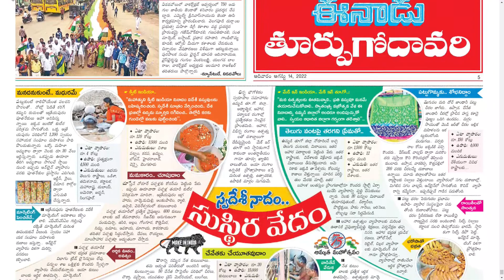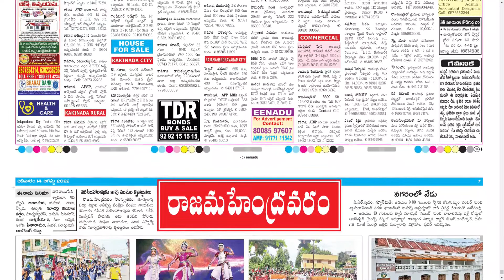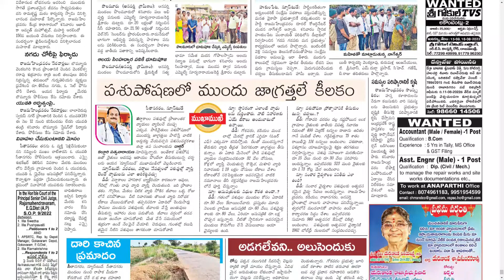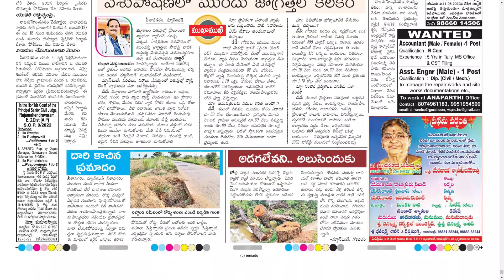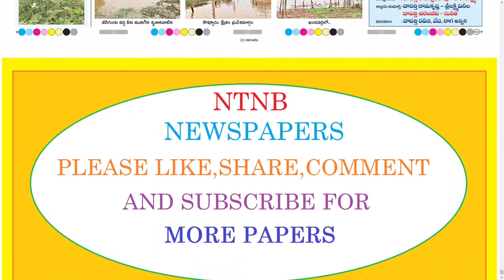EENADU EAST GODAVARI DISTRICT 14 AUGUST 2022 SUNDAY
Telangana news
Ap news
Cricket news
Sports news
Cinema news
Bussines newspaper
Crime news
Chaduvu paper
Education newspaper
Eenadu antharyaami
Antharyami eenadu
Telugu antharyaami
Apprentice jobs
Vasundara paper
Eenadu vasundara
Eenadu karimnagar
Haaybujji paper
Prathiba
Eenadu pratibha newspaper
Prathiba paper
New intiatives by politicians
Telugu news
Gk questions